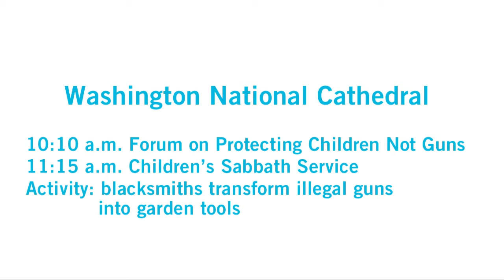Join Us for Children's Sabbath Service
The Children's Defense Fund and Washington National Cathedral are hosting a forum on ending the gun violence epidemic at 10:10 a.m. on Sunday, October 20, 2013 at the Cathedral followed by a Children's Sabbath Service with a sermon by Marian Wright Edelman, president of the Children's Defense Fund. Forum speakers include Dr. David Satcher, former U.S. Surgeon General, Dr. Mark Rosenberg former director of the National Center for Injury Prevention and Control, and Dr. Thomas McInerny, President of the American Academy of Pediatrics.

To symbolize the theme of the Children's Sabbath celebration, Beating Swords into Plowshares: Ending the Violence of Guns and Child Poverty, blacksmiths will turn illegal guns confiscated by the police into garden tools. Have a Children's Sabbath celebration in your community. Join thousands of churches, synagogues, mosques, temples and other faith communities across the country in this celebration by holding special worship services .